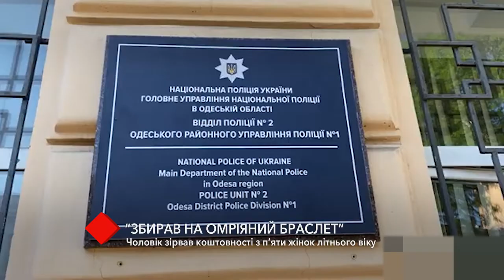В Одесі поліцейські затримали зловмисника, який грабував на вулицях міста літніх жінок